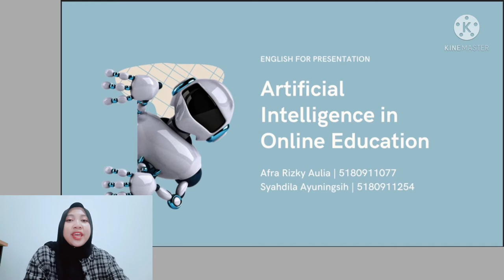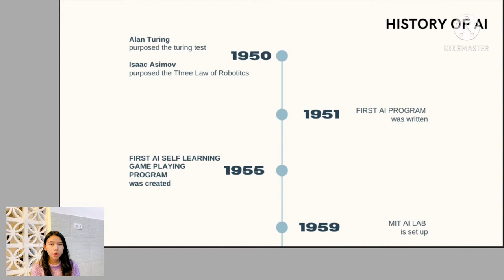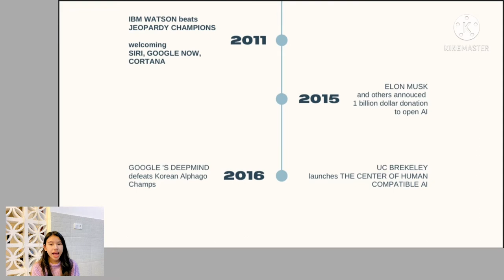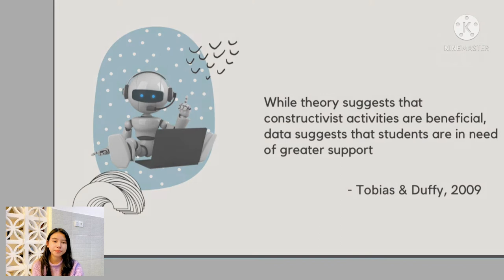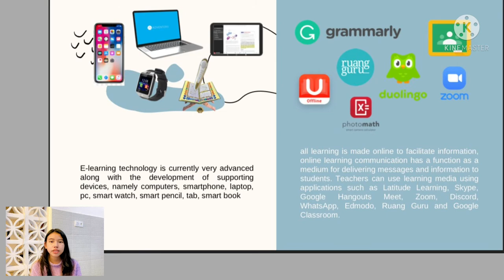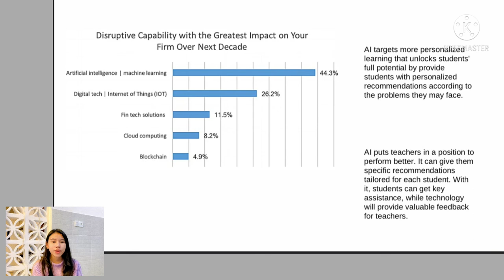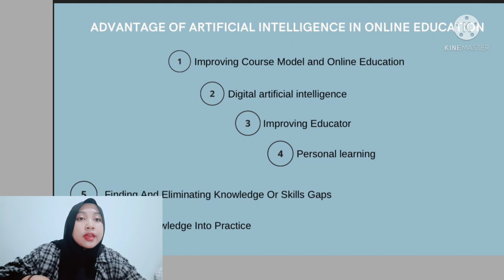ARTIFICIAL INTELLIGENCE IN ONLINE EDUCATION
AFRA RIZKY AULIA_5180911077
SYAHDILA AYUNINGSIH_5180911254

ENGLISH FOR PRESENTATION A